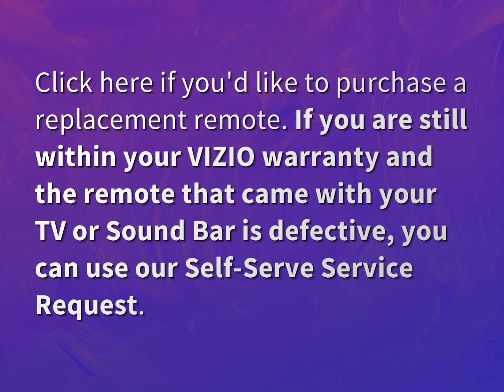Can I replace my VIZIO TV remote?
James Webb (2022, August 3.) Can I replace my VIZIO TV remote?
    WHYS.video